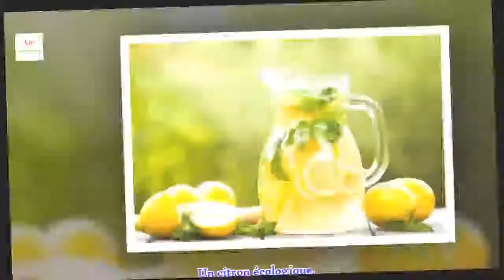Purge hépatique et rénale au citron, au pamplemousse et au gingembre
Le foie et les reins sont fondamentaux pour éliminer les toxines, mais parfois, ils sont surchargés. Faire un traitement de purification avec des produits naturels permet de maintenir ces organes en parfaite condition.